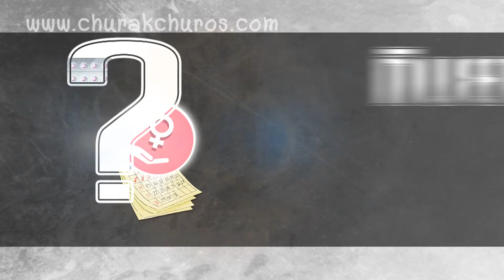ทานยาคุมไม่ครบแผง / น้ำหล่อลื่นแห้ง / ประจำเดือนขาด ชูรักชูรส ep 730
ติวรักเต็มร้อย :  พญ.วันดี อารีรักษ์ / ผู้เชี่ยวชาญด้านสุขภาพสตรี
• ทานยาคุมไม่ครบแผง...จะส่งผลอย่างไร ?
• น้ำหล่อลื่นแห้ง...เพราะยาคุมกำเนิดจริงหรือเปล่า ?
• ประจำเดือนหายเพราะให้นมลูก...จริงไหม ?

ฟังมุมมองความรักจาก   เจมส์ จิรายุ ตั้งศรีสุข เรื่อง “ชีวิตดี...เพราะรักเดียวใจเดียว”